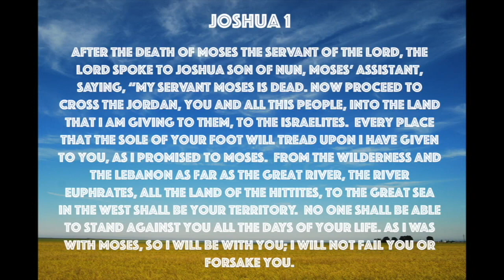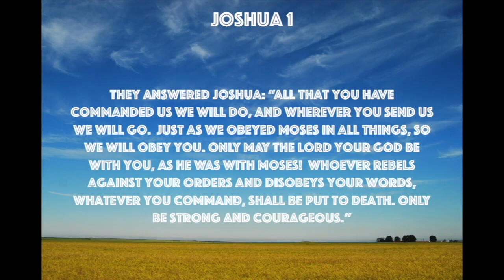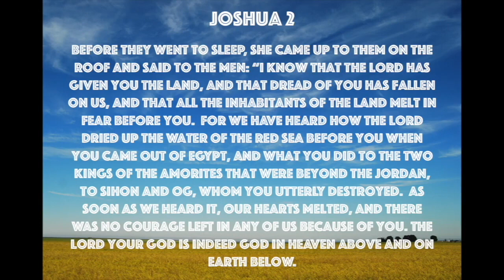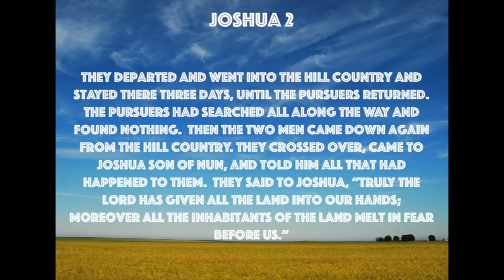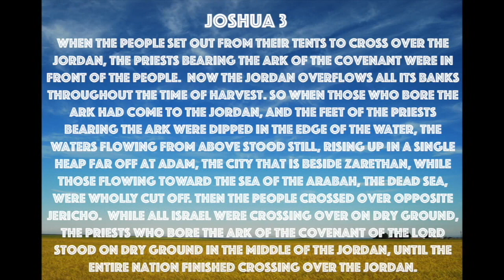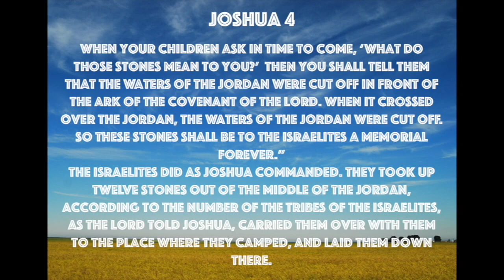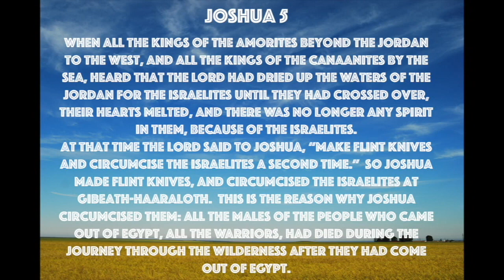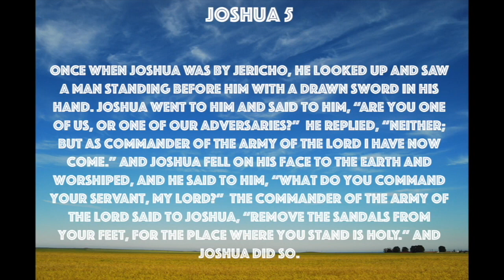Read Together January 4, 2022